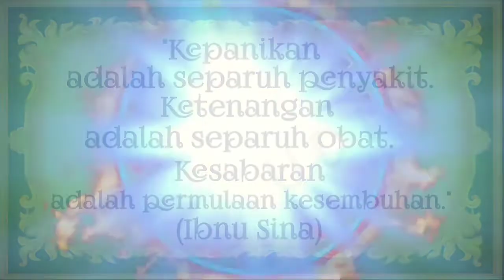Tata Steel Chess 2022 | GM Daniil Dubov Vs GM Vidit Gujrathi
Tata Steel Chess Tournament 2022

Hallo maniak catur.
"Kepanikan adalah separuh penyakit. Ketenangan adalah separuh obat. Kesabaran adalah permulaan kesembuhan."
Pesan yg sangat JOSS dari Ibnu Sina.
Lha bagi anda yg selalu dalam keaabaran, dimanapun anda berada, salam SKUAK KAK KAK KAK.

Video cartur kali ini, akan saya review partai catur antara GM Daniil Dubov melawan  GM Vidit Gujrathi yg terjadinpada event Tata Steel Chess Tournament 2022 pada ronde yg ke 3.

Partai catur kali ini dimenangkan oleh pemain hitam gaes walau putih benar2 menyerang sejak opening

Markinton yuk.

Terima kasih sudah meluangkan waktu untuk menonton video video di channel Mcdono Divisi 5.

Silahkan ditonton juga video catur yg lain dg animasi yang keren banget:

   Armenian Championship Highest League | GM Tigran Harutyunyan melawan IM david Shahinyan.

  Bawang Mas Cup 2022 | FM Khairul Anam Vs GM Susanto Megaranto.